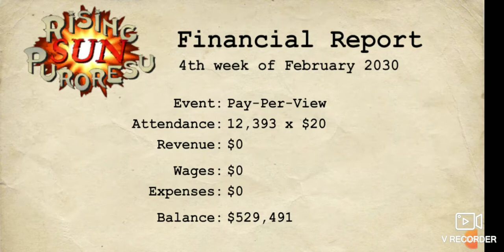Wrestling Empire part 1